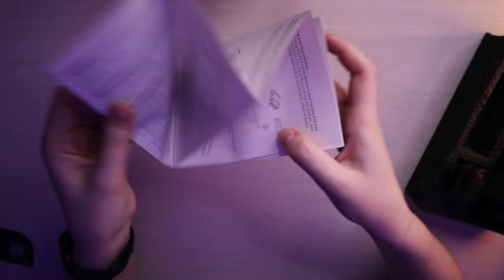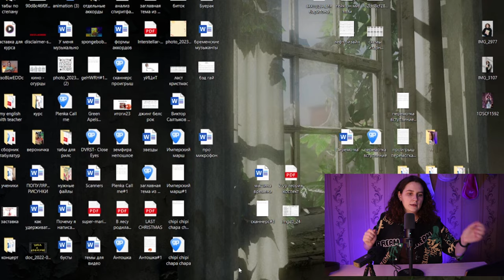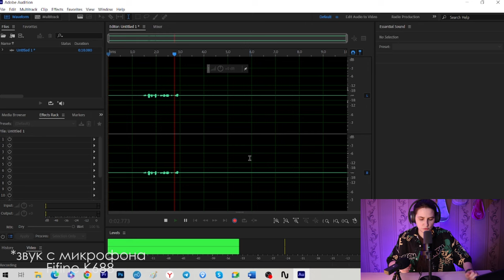бюджетный микрофон для подкастов (Fifine K688) \ Даша Кирпич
ERID: 2VtzqwmCfqs
ссылка на микрофон и официальный сайт Fifine:

⬇️ РАЗВЕРНИ ПОЛНОСТЬЮ  ⬇️
⭐ПОДДЕРЖИ МОИ СТАРАНИЯ⭐

🎧Музыка из видео:
Non_Piu_Andrai

❓FAQ
📸 АППАРАТУРА :

Навигатор:
0:00 хаюшки
1:35 распаковка
4:16 в чем бум этого микрофона?
5:53 проверка звука
6:52 характеристики микрофона
9:50 немного асмр
10:26 про кнопку
11:25 сравнения с ветрозащитой
12:27 про судьбу
13:25 запись звука с инструмента
17:27 мысли
18:15 итог
19:41 спасибо за поддержку